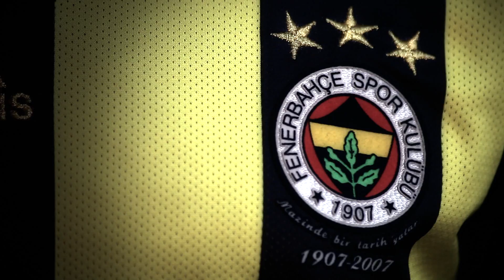Pes etmek yok!